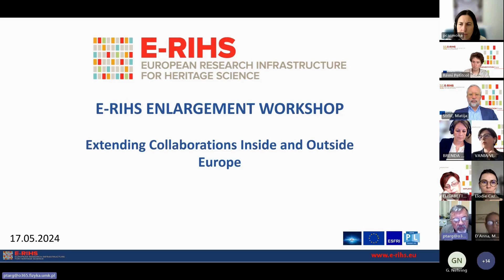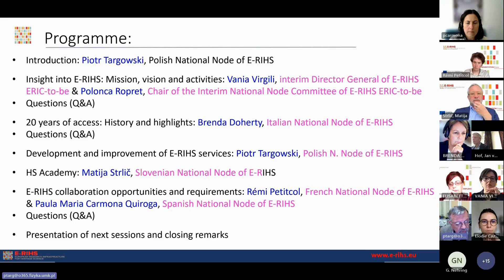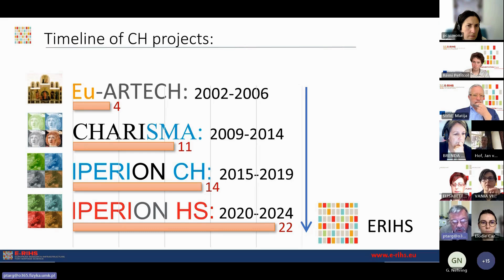Enlargement workshop - Introduction, Piotr Targowski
E-RIHS Enlargement Workshop | 17 May, 2024
Introduction, Piotr Targowski, Polish National Node of E-RIHS